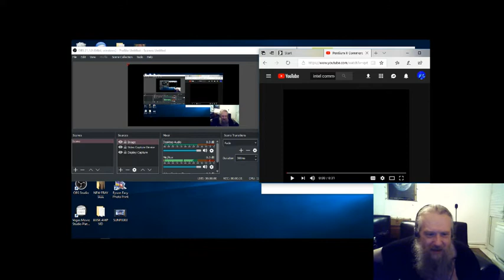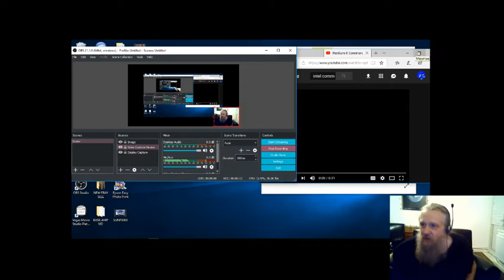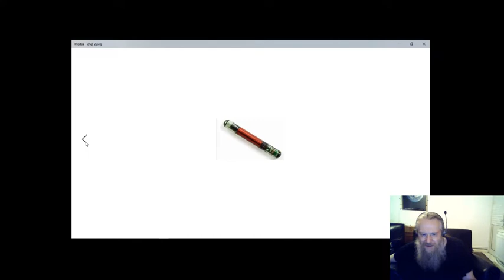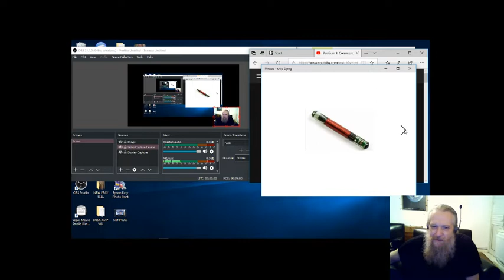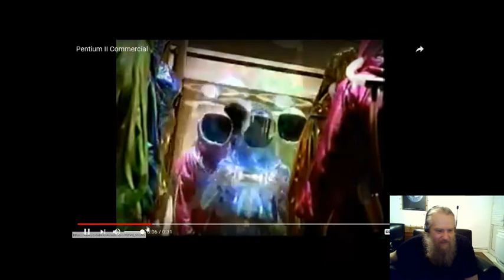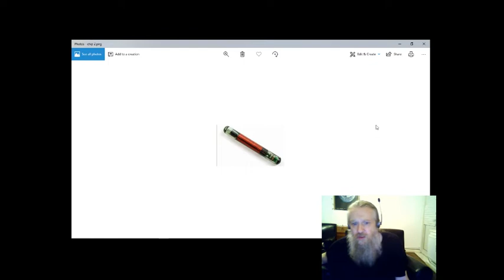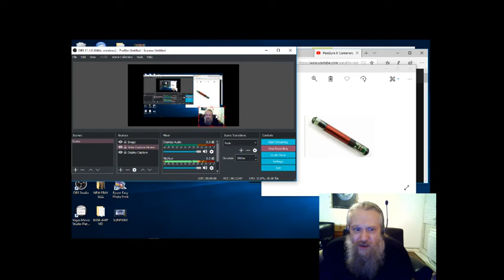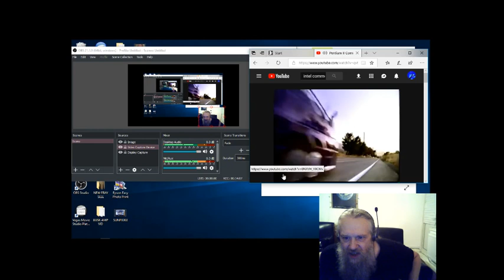THE RFID CHIP MASTERPLAN IN PLAIN SIGHT (INTEL ADS)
I will post more detailed speeches about this subject as soon as I can, but this is a taster, and how crafty intel have been all this time, bloody silicon snakes, ! thanks for watching.